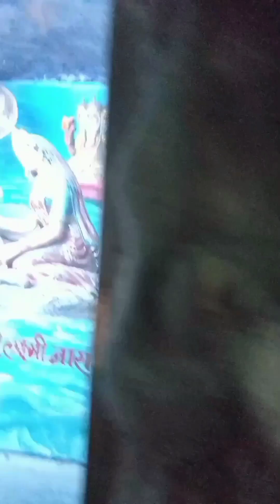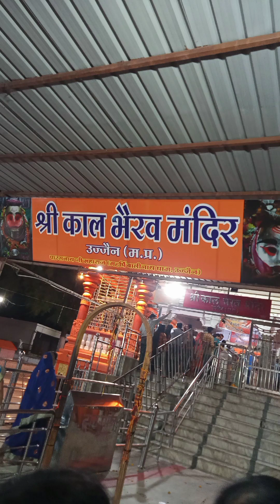Ujjain, Omkareshwar Mini Vlog / A Beautiful Trip To Omkareshwar and Ujjain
Hello Guys,
I hope you are doing well and I am here to share some clips from my best trip to Omkareshwar and Ujjain
I just tried To Make a mini Vlog
and ha first time itna edit bhi Kiya he to i hope you will love this
AND HA YE VIDEO SHARE TO KARNA HI HOGA AAPKO 😅
And I know ki aap log karoge ❤️
dher sare views aur likes de de na 🥺

Music From
The Trapezist

Used Some memes of Carryminati